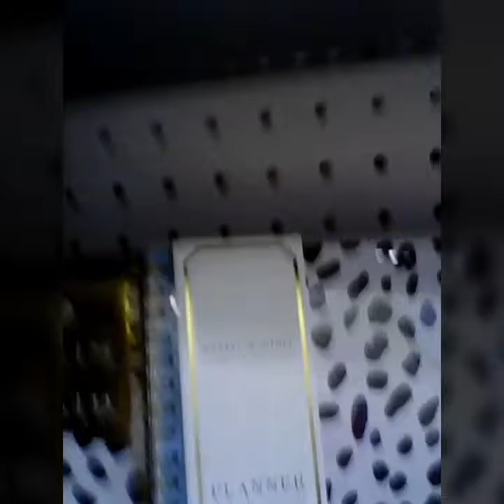Back to school shopping vlog|2018